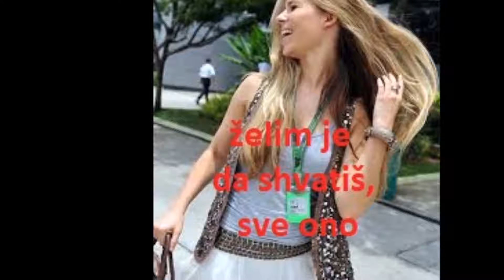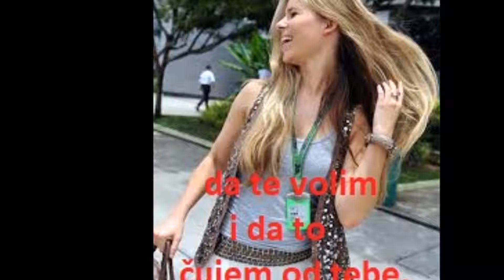NAPISAĆI TI PESMU 2!!!.mp4